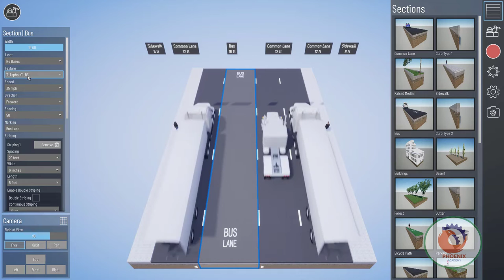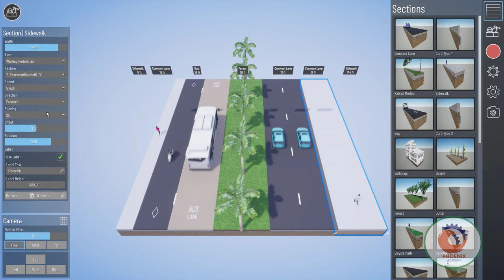Beyond Typicals شرح